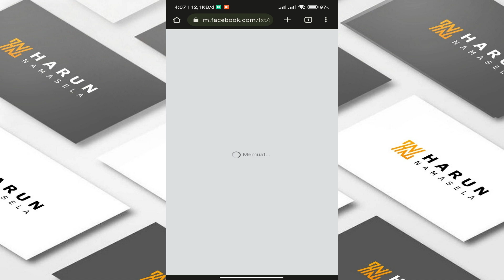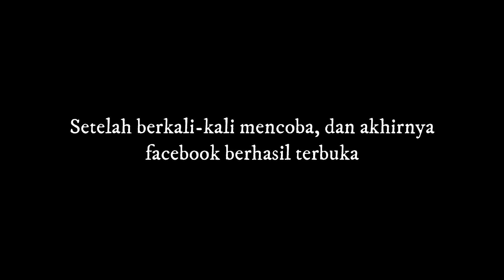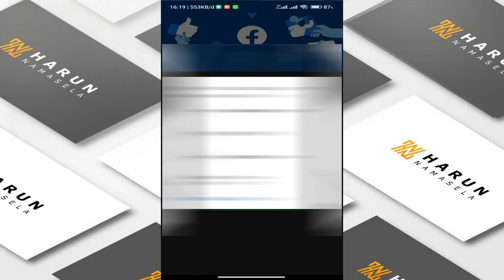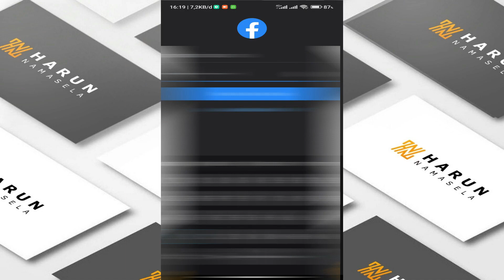CARA YANG WAJIB DI PAKAI JIKA TIDAK MEMILIKI KTP/SIM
Cara Membuka Akun Yang Terkunci Autentikasi Dua Faktor Facebook Terbaru 2022
● Spesifikasi Laptop ASUS A455L :
Processor : Intel(R) Core(TM) i3-5005U
CPU : 2.00GHz
RAM : 8.00 GB
Memory : 250 GB SSD & 500 GB SSD
● KUNJUNGI BLOG SAYA
● TERIMAKASIH